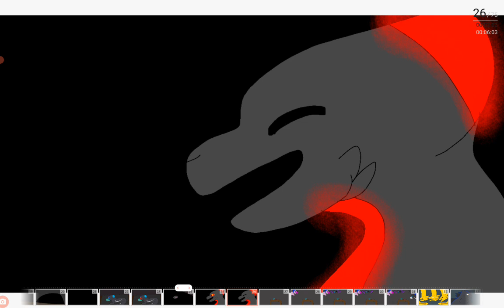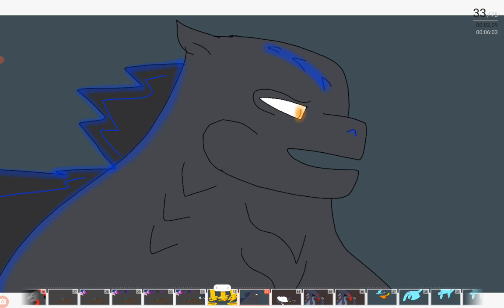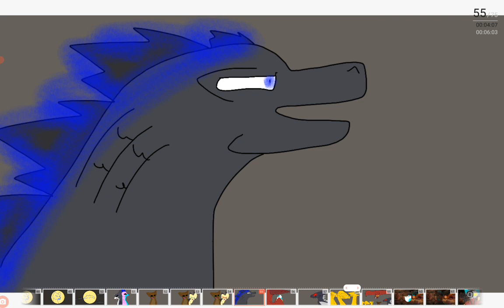THIS IS HALLOWEEN BIG GIFT watch until the end